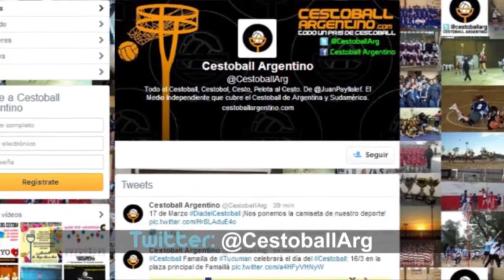Cestoball Masculino: Hijitus vs Famailla. Liga Nacional 2014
Liga Nacional de Cestoball Masculino:
Hijitus de Villa Mercedes, San Luis vs Famailla de Tucumán
Fecha 1 Grupo A
Sábado 16 de Agosto de 2014
Club San Martin de Villa Mercedes, San Luis